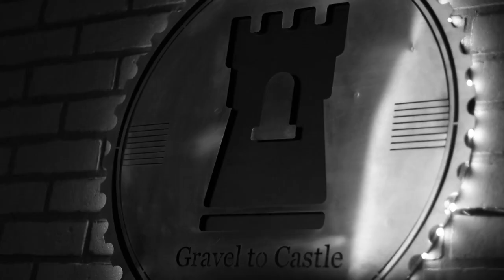I Needed My Heartbreak To Wake The F Up - Ken Conklin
🌎 MY PURPOSE:
To help set the tone for the next generation by creating powerful, purpose-driven leaders who are ACTUALLY capable of not only leading their teams, clients, families and communities, but also creating real dents in the universe. One way I’m working towards this is through self-improvement videos on topics of masculinity, fitness, mental health, business, and a few other areas of life.